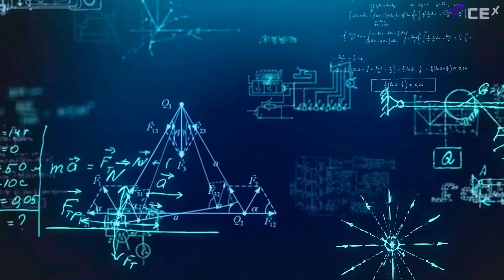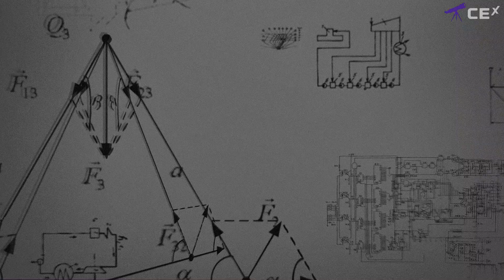What Really Happens Inside A BLACK HOLE?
0:00 The Point Of No Return
0:59 Inside The Black Hole
2:41 Exclusive Deal For OUR Viewers
3:40 Wormholes And Multiverses
4:37 The End or New Beginning

Ever wondered What Happens If You Fall Into A Black Hole? In this video, we dive deep into the mysteries of Black Hole Spaghettification, explore the Event Horizon and journey through the Black Hole Singularity. Learn about the possibility of Black Holes And Multiverse Theory, and how these cosmic monsters could be gateways to Alternate Realities. We’ll also break down Time Dilation Near A Black Hole, discuss Wormholes Vs Black Holes, and the thrilling idea that black holes might connect to other parts of the universe.

Note: All of these audio/video/images has been owned by NASA/ESA and can be reused for creating content.

event horizon
spaghettification
what happens if you fall into a black hole
scary space video
space sounds
space short
space documentary
universe documentary
astronomy video
cosmic mysteries
black hole event horizon
scary space footage
space comparison
scary space sounds
space mysteries
dark universe
space phenomena
wormholes
gravity
scary space documentary
space theories
science documentary